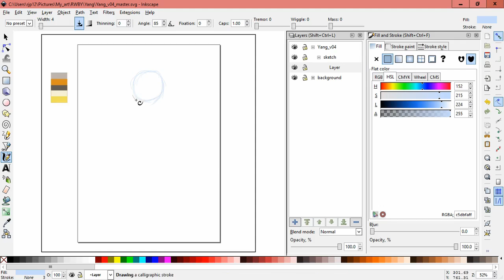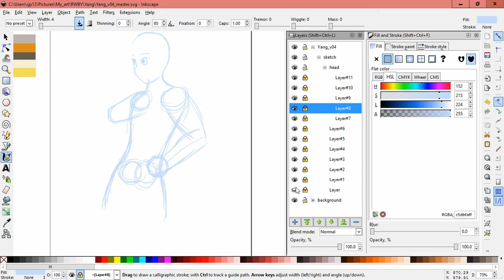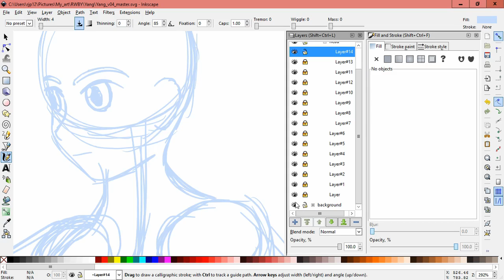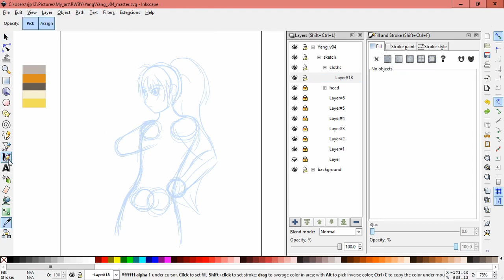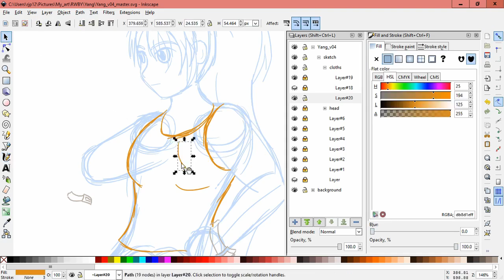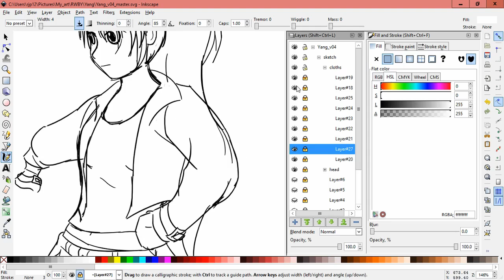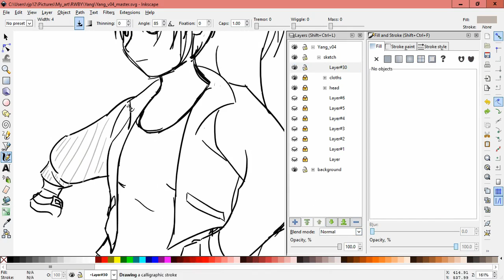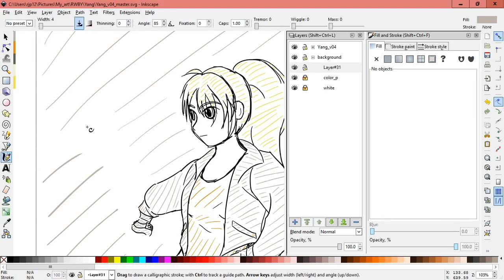Lux Brush And Ember's: Thoughts On RWBY V04 E09 WoR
These episodes of RWBY just gave Ember & I so many new theories to play with. Come on in & give a listen to our new thoughts & theories for RWBY V04 E09 and World of Remnant: The Great War.